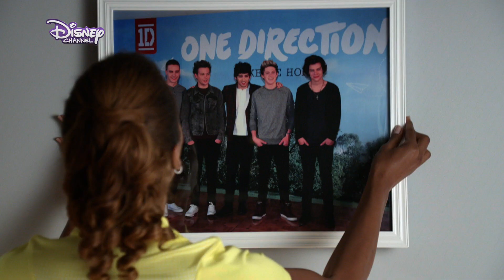The Neighbors - Die zweite Staffel - ab dem 10. Dezember im DISNEY CHANNEL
THE NEIGHBORS geht in die zweite Staffel! Freut euch auf noch mehr absurde Geschehnisse in der Nachbarschaft!

Doppelfolgen der neuen Serie THE NEIGBORS laufen am neuen Comedy Mittwoch immer um 20:15 im DISNEY CHANNEL!

Über die Serie:

Die Familie Weaver zieht voller Vorfreude in eine exklusive, abgeschlossene Wohnsiedlung in New Jersey. Ihre neuen Nachbarn verhalten sich jedoch recht merkwürdig und schließlich stellt sich heraus, dass es sich um Außerirdische in menschlicher Gestalt handelt. Die Weavers sind geschockt, doch nach und nach freunden sie sich mit ihren außergewöhnlichen Nachbarn an…